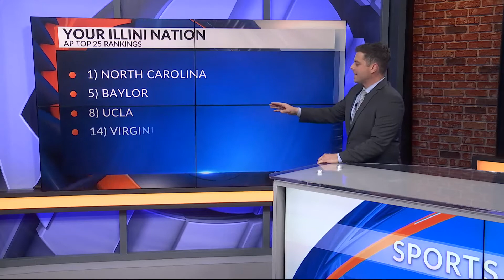Shannon Jr. drops 30, No. 19 Illinois blows out Monmouth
CHAMPAIGN (WCIA) -- Terrence Shannon Jr. scored 21 points in the first half alone on his way to a 30-point performance, leading Illinois to a 103-65 blowout win over Monmouth Monday night at State Farm Center.